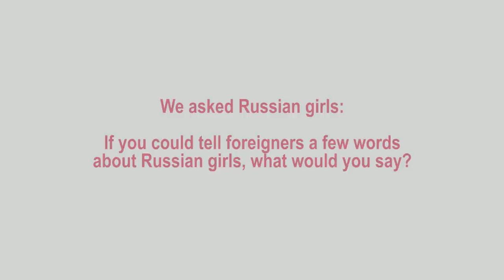Russian Girls Give an Honest Interview: 5 Opinions Why Foreigners Like Girls from Russia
This video reveals some important things from the point of view of Russian girls about foreign husbands. They shock the viewers with their sincerity about how these girls from Russia characterize themselves. So, don’t hesitate and listen all of this right from real people with their true emotions.

To begin with, girls in Russia pay attention to a huge variety of factors such as man’s education, his family, job and lots of more. As for some appearance characteristics, they don’t consider them really important. Ladies search for a variety of different criteria in their future soulmate, but in return, they offer their tenderness, support and all that relates to the organization of home’s coziness. When a Slavic woman starts building a serious relationship with any foreigner she definitely brings lots of changes into his life, so such a couple tend to become like unique organisms with common goals and plans in life.

Otherwise, they will just break up. If you think that you will create a great relationship with a girl from Russia, you may want to start doing this right now. Just sign up on findbride.com absolutelly free of charge. And explore all the characteristics of Slavic nature by yourself.

When speaking generally, there are more and more happily married couples with Russian girls. And this occurs due to the recent World Cup in Russia, where such a huge amount of girls have built serious relationships with foreign men and the percentage of those who plan the same has grown. Lots of women hear numerous happy love stories from their relatives, friends or co-workers who have met a European or an American man and moved to another country. This tendency of international marriage is growing and growing. So, don’t waste your time.

One thing that differentiates European and Russian girls substantially is that European women are more feminist. They bother about their career plans at first, and only after that they start planning serious relations – or they don’t plan it at all. And in Russia girls do everything on the contrary: at first, they start building a family, plan kids and a happy marriage and only after that start thinking about their career. Maybe it is something relating to the nationalities, upbringing or other factors, but this fact exists and you should be aware of it, especially if you are planning a long-term relationship with a Slavic woman.

If you want to get additional information on this topic just review this short video, it is only three minutes long. You will find out everything you want to be aware of, listen to beautiful Russian girls’ point of view on this topic. You will definitely get positive, tender emotions while viewing this short informative video material.

To conclude, you can watch hundreds and thousands of cool videos with awesome ladies, but never try to contact at least one. So, the recommendations for all of you who are reviewing this paragraph: try to be more decisive in terms of really meaningful things in your life. Don’t hesitate and register your account on find-bride dating platform. You are worth the life happiness that this endeavor will entail and much, much more.

Fill out the short form on the next page to start communicating with the best women you have ever met. Stop wasting time and signup right now!